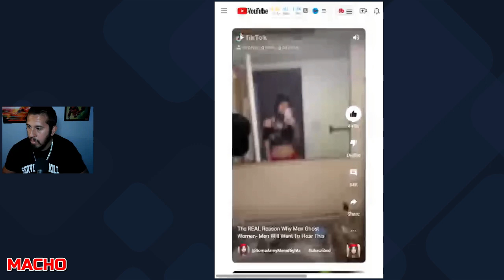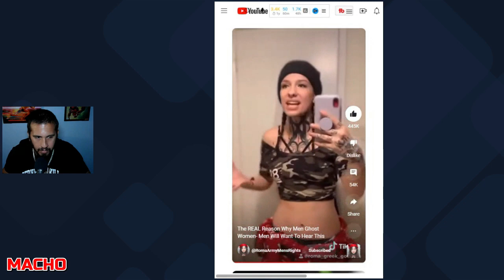Britney Renner is MAD - No Man wants Her!